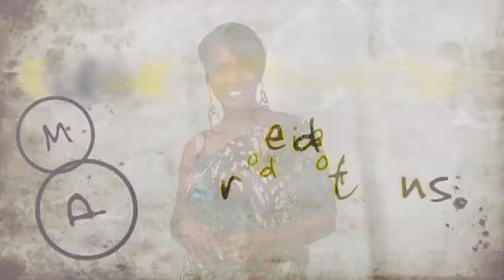HKT 04-24-12a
Hugo's Karaoke Tuesdays - 108 Church Street, Plainfield